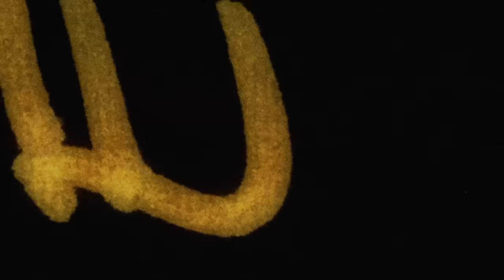ASMR Cow Spaceship Exit Exam | Alien Tools | ASMR Sitcom 🚫🐄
Hellloooo NOT COWSS! It's been a while, huh? I'm so very excited to roll out OFFICIAL NOT COW MERCHHH ✨ Worked together with Inviz to create some really neat designs at a low cost so all of you can let those aliens know you are not a cow, and in fact, a human. So do not abduct 👍

I tried to make this one seem more like a weird 70's sitcom episode. If the aliens felt awkward and inhuman, well then I've succeeded!

0:00 Aliens are confused (again)
2:11 It's Broodmother/Trillian! (audience applause)
5:30 Broodmother clears up the misunderstanding (not really)
7:58 Blorpkon Exit Rite?
8:55 Famous delicacy (eat it or you will disappoint them)
11:20 Searching for the human brain (up close )
13:17 washing your top fur with flibbernox slime
18:01 examining your face (part of brain?)
18:55 Face washing w/ Snarblax
22:28 Xylplik for decontamination/ cleansing?
25:48 Checking your ears for zorblats (ear cleaning)
30:05 Soothing your orbitals
32:40 The drinking of Blorpkon slime
34:15 Trillian looks over their work

(_ _ ) Zzz z Good Night! ☆